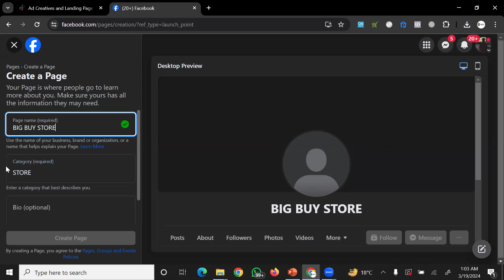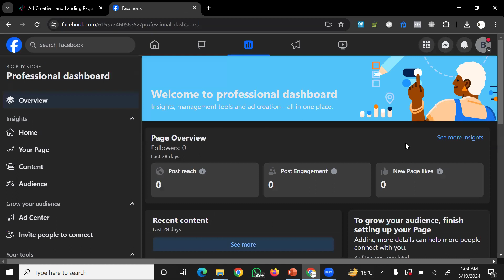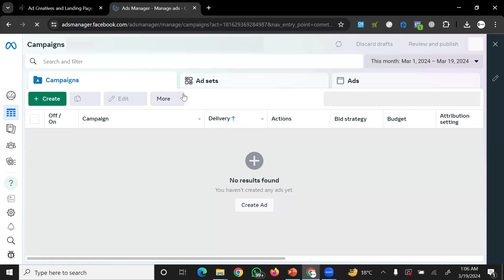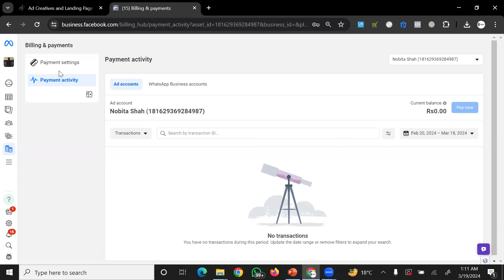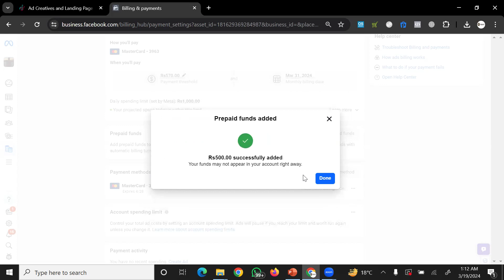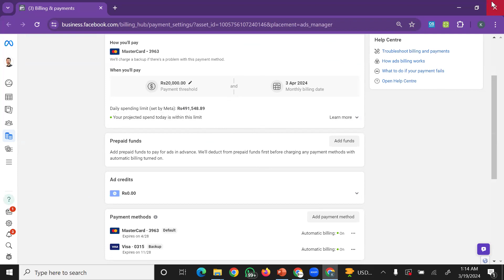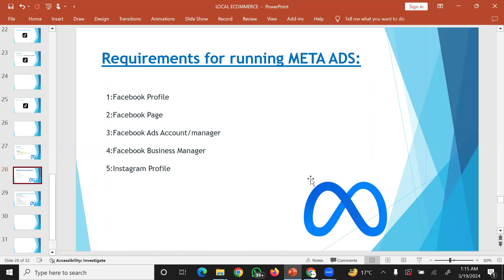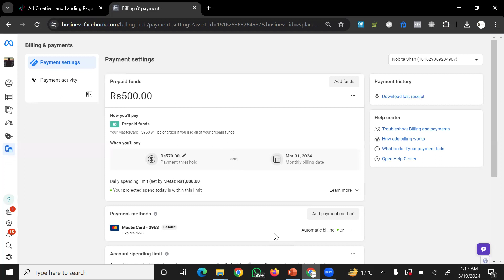Lecture 14 || How to create facebook page and facebook ads manager || local E-commerce by Nawab Shah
FOR LIVE ZOOM CLASSES CONTACT

Office address:

PESHAWAR OFFICE :
1st-floor , Ali Tower opposite to DAY-TO-DAY store near Jehangirabad stop university road Peshawar

MARDAN OFFICE:
1st floor, Khan Mobile Plaza Opposite to Rahman Medical Complex Malakand Chowk Mardan